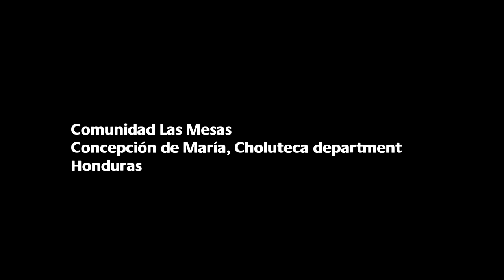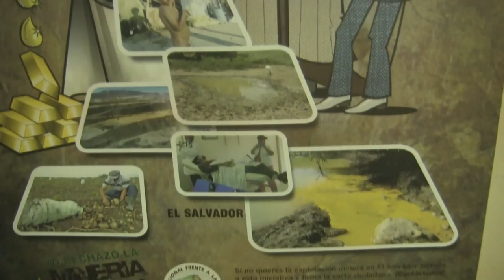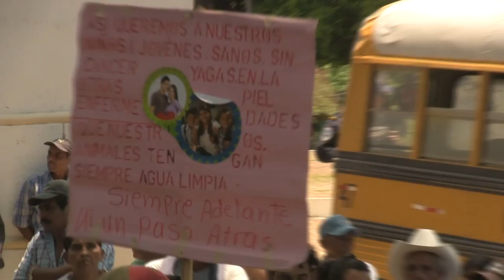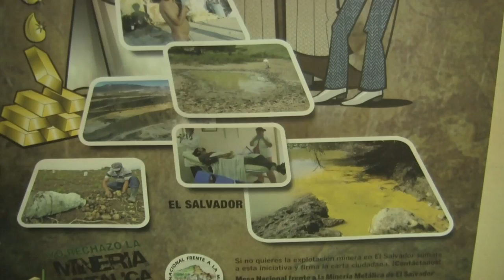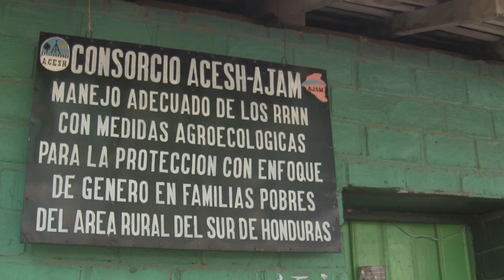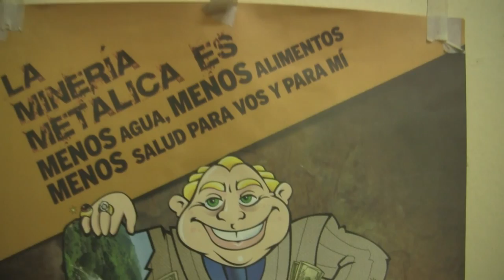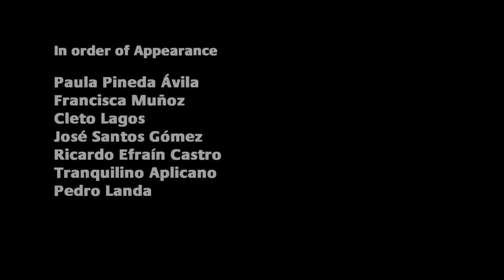Minefield: The Transformation of the Honduran Countryside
Over the past decade, open-pit mining in Latin America has grabbed many headlines for all the wrong reasons: environmental destruction, poisoned drinking water, corruption, and repression of environmental and human rights activists. The small town of Corpus in the highlands of southern Honduras presents a twist on this all-too-common story. The Clavo Rico open-pit gold mine, owned by US-based Reznor Resources, has ushered in the arrival of over a hundred small-scale open pit mines run by local businessmen. These small mines are spreading like cancer, destroying land and water and eradicating the livelihoods of surrounding communities.

This video is part of Los Despojados, a series on peasant struggles in Central America and Colombia.